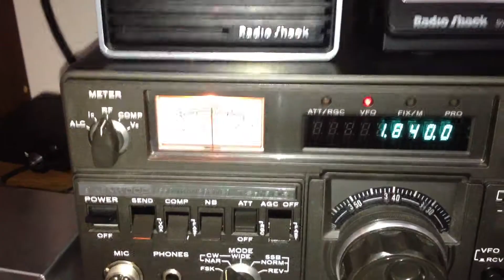WD8DSB pennant receive antennas versus power line noise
WD8DSB near Indianapolis example showing how pennant receive antennas were able to fight power line noise during the 2012 ARRL 160 meter CW contest.  Pennants pointing 40 degrees, 160 degrees, and 300 degrees.  Vertical TX antenna is a 68 foot base loaded vertical with 55 buried short ground radials (2500 feet of ground radials).